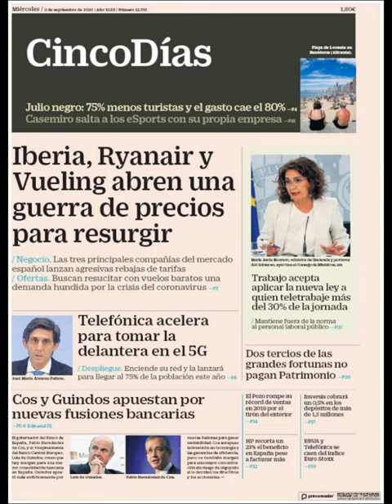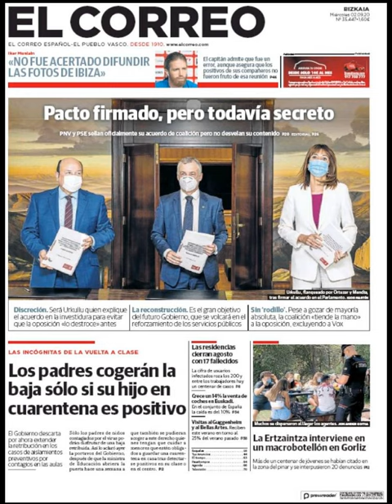Noticias Miércoles 2 Septiembre 2020 Titulares Portadas Diarios Periódicos España Spain